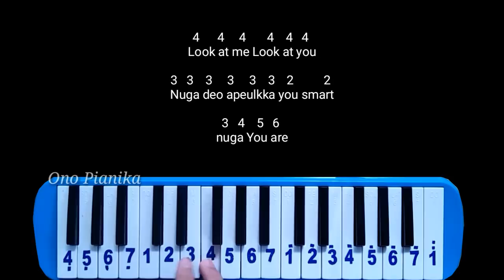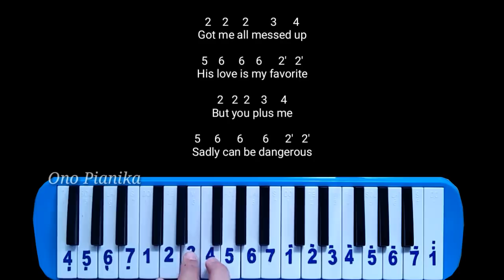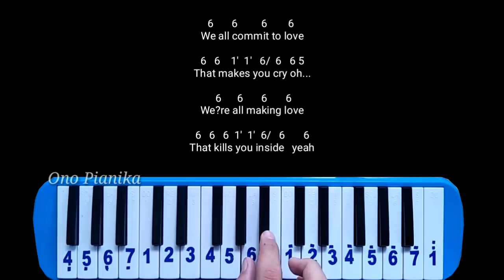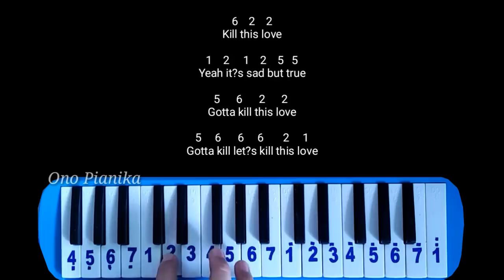Not Pianika BLACKPINK - Kill This Love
Halo,  upload lagi Not Pianika BLACKPINK - kill This Love . Mana nih fansnya Blackpink? Hehe.

Siapa nih disini yang requestnya belum dibikin? Kamu mau reuqest kamu dibikin? tenang 100% bakal dibikin, cukup mudah hanya dengan masuk ke link di bawah, kamu tinggal pilih Beri Dukungan di Level 1 , hanya dengan memberi dukungan sebesar Rp.50.000, kamu bisa request 1 lagu, bebas mau lagu apa aja. Not angkanya saya bikin khusus buat kamu. Kamu bisa lakukan pembayaran lewat OVO, Gopay, Linkaja dan transfer bank. Hayo tunggu apa lagi, siapa tau lagi butuh banget buat drumband, festival musik, dll. Konfirmasi melalui dm instagram @priono6 untuk pengiriman not angka.